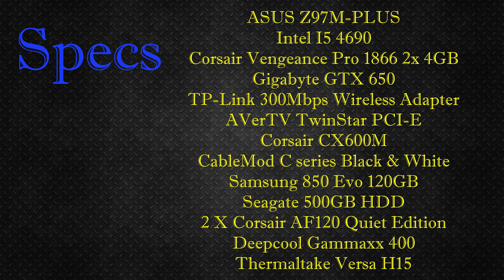Thermaltake Versa H15 Build Part 1: Case Prep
Part one of me building my smaller PC. Hope you like. These are older parts but it works great for what i want to use it for. There is going to be a new style if videos coming out soon so make sure your subscribes to see them if your not already. Any feedback is greatly appreciated.

Feel free to message me any video ideas